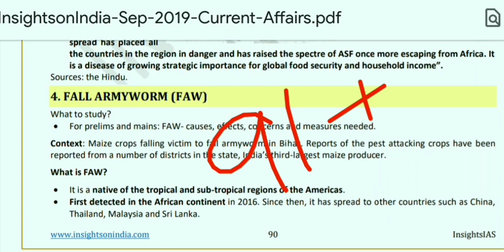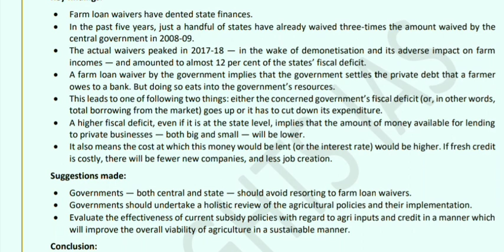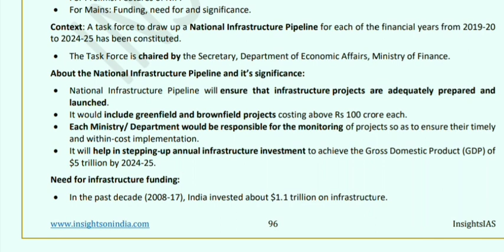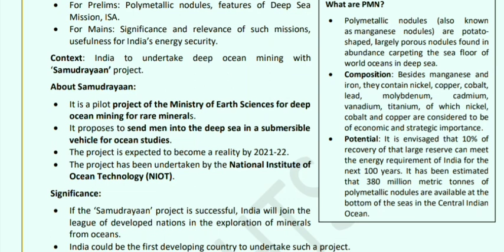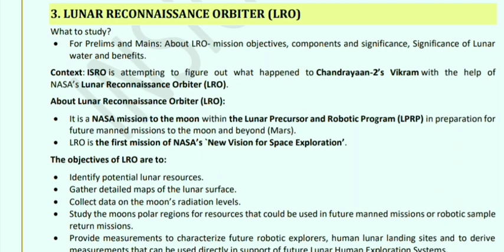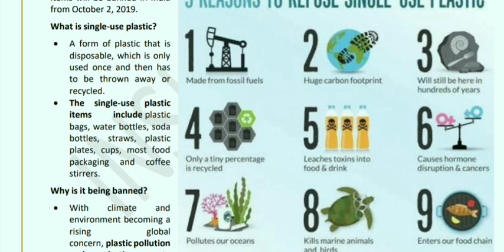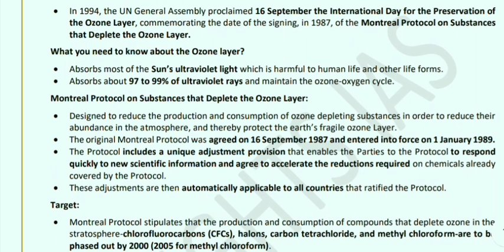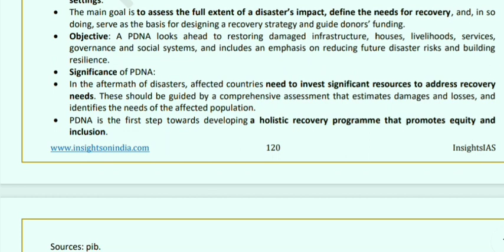INSIGHTS IAS SEPTEMBER CURRENT AFFAIRS COMPILATION PART 4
This is my video recorded with Screen Recorder.